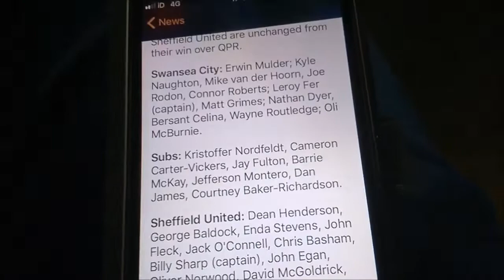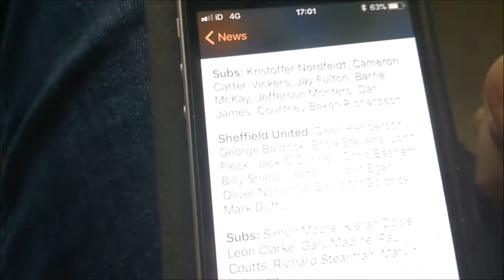THE SECOND HALF IS ALWAYS BETTER FOR US ~ SWANSEA CITY 1-0 SHEFFIELD UNITED *MATCHDAY VLOG*